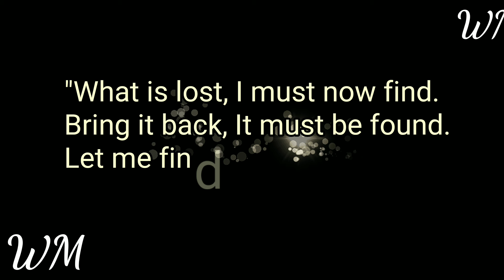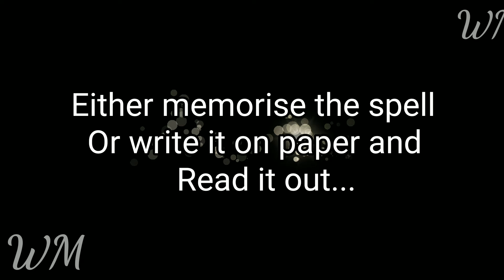Find any 'Lost object'... Works... White Magic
Love you...

Kindly follow the activities inorder to grow in Magic...

Find LostObject Spell Any help is most Welcome, All proceeds go towards those in need... Especially

Love you...

Happy Magic Till We Meet Again...